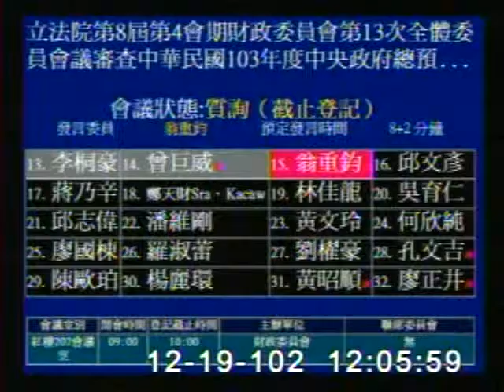2013-12-19 翁重鈞 發言片段, 第8屆第4會期財政委員會第13次全體委員會議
會議簡介: 立法院第8屆第4會期財政委員會第13次全體委員會議審查中華民國103年度中央政府總預算案附屬單位預算

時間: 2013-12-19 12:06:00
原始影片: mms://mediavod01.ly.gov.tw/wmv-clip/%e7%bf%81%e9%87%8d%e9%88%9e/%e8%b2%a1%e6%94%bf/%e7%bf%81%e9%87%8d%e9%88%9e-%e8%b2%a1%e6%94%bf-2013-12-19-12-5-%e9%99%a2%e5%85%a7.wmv